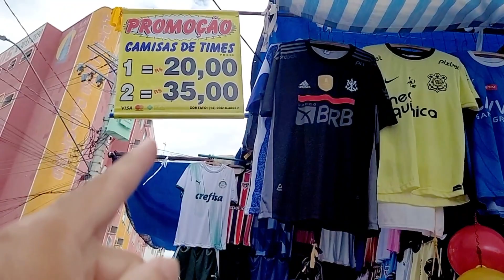FEIRA LIVRE DE APARECIDA SP | BRINQUEDO PARA AS CRIANÇAS | 9 DE OUTUBRO/23 SEGUNDA FEIRA😃